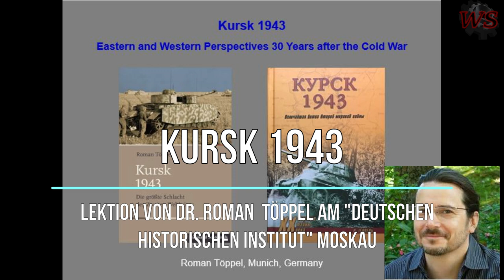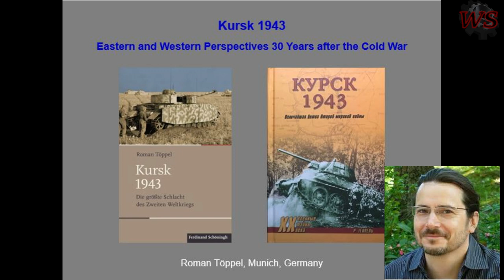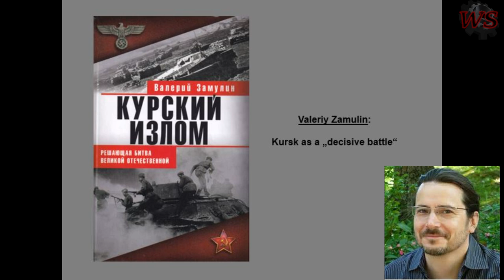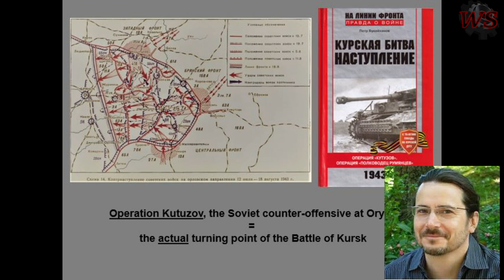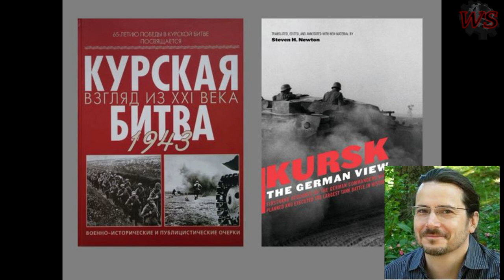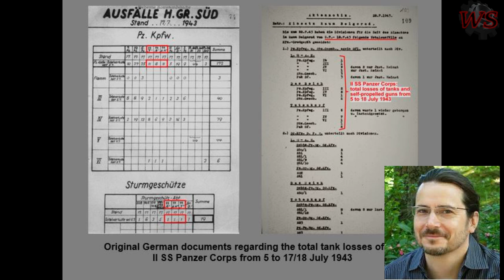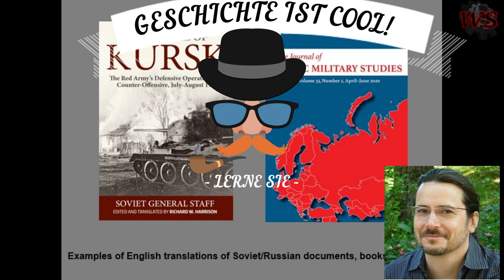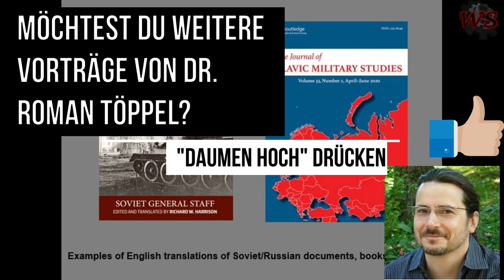Dr. Roman Töppel KURSK 1943: OST und WEST, Sichtweisen 30 Jahre nach dem Kalten Krieg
Lektion des deutschen Historikers Dr. Roman Töppel am "Deutschen Historischen Institut" Moskau. Material zum Video wurde mir freundlicherweise von Hr. Töppel zur Verfügung gestellt.
Möchtest Du weitere Vorträge von Dr. Roman Töppel? Oder vielleicht von anderen deutschen Historikern?

Bücher zum Thema:
Kursk 1943: Die größte Schlacht des Zweiten Weltkriegs
Dubno 1941: The Greatest Tank Battle of the Second World War
Demolishing the Myth: The Tank Battle at Prokhorovka, Kursk, July 1943
Verlorene Siege, Manstein
Kursk: The German View